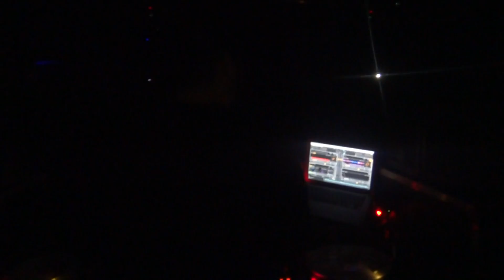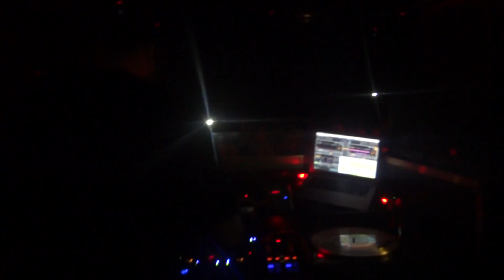LOCO DICE @ CHALET TORINO - 24 Aprile 2012 - [HD]